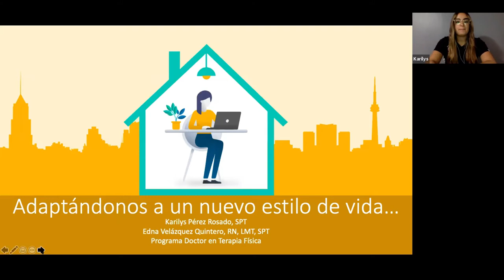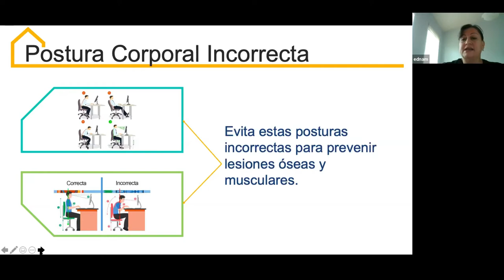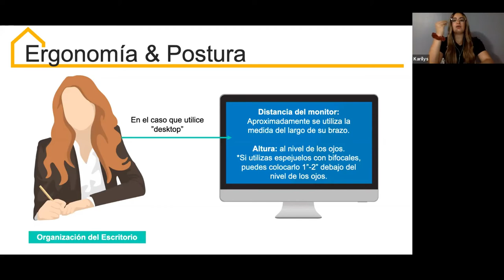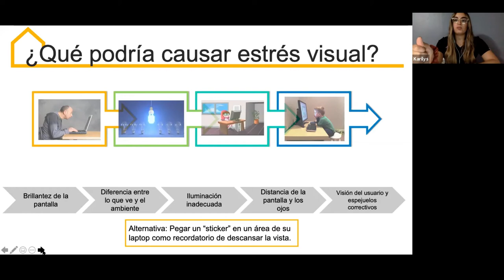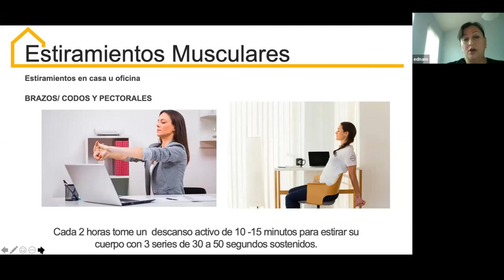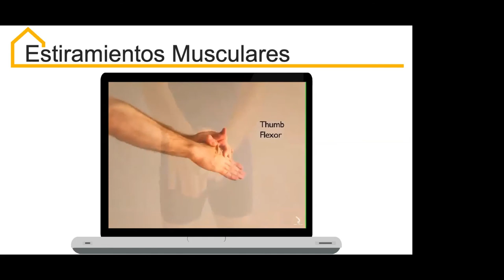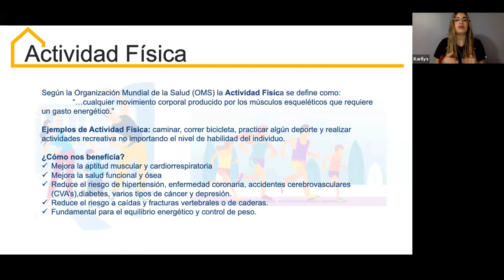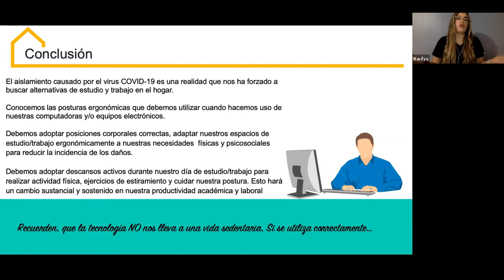Actividad Física y Ergonomía en Tiempos de Pandemia por E. Velásquez y K. Pérez - UPR-CM